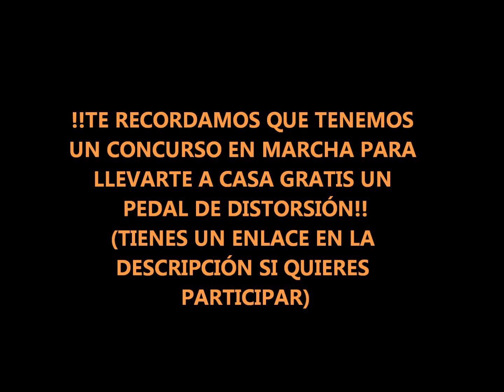TOP 10:LOS MEJORES RIFFS DE GUITARRA DE MEGADETH (RUST IN PEACE ALBUM)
En "TOP 10:LOS MEJORES RIFFS DE GUITARRA DE MEGADETH" aprendemos a tocar en guitarra eléctrica al estilo de esta gran banda de metal,creadora de canciones como "HANGAR 18","HOLY WARS","IN MY TIME OF DYING","SYMPHONY OF DESTRUCTION","PEACE SELLS.."!!Riffs con la técnica de palm mute,potentes power chords,gran velocidad y precisión,con la guitarra de DAVE MUSTAINE o MARTY FRIEDMAN!!En este video tutorial,"TOP 10:LOS MEJORES RIFFS DE GUITARRA DE MEGADETH" ,aprende a tocar los mejores riffs de este album,al estilo de bandas de rock y metal como METALLICA,TESTAMENT,SLAYER,RAMMSTEIN,AVENGED SEVENFOLD,RAGE etc...!!
On "10 BEST METAL RIFFS .." learn how to play their best metal riffs,with songs full of powerful chords,great picking technique and lots of incredible solos!!